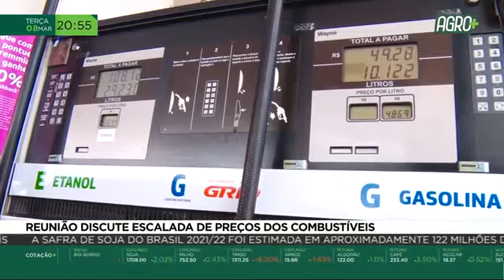Reunião discute escalada de preços dos combustíveis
Hoje, mais uma vez, os poderes Legislativo e Executivo discutiram o preço dos combustíveis. Todos pensando em uma maneira de evitar a escalada nos valores da gasolina e do diesel. Uma reunião no Palácio do Planalto com ministros e outros integrantes do executivo discutiu o assunto.E quem acompanhou a movimentação por lá foi o repórter Leandro de Souza. I AgroMais